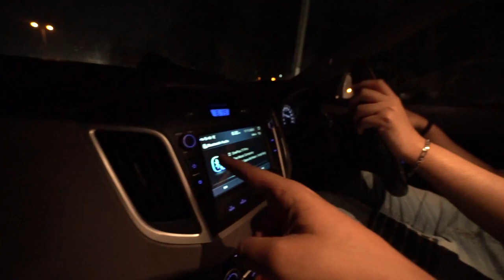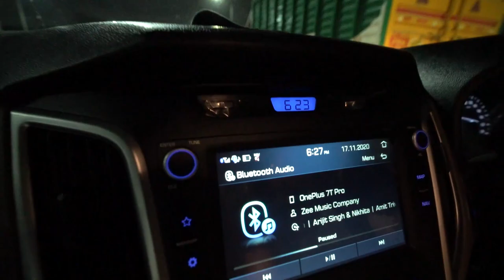We Went For Biking @ 4AM | VLOG 35